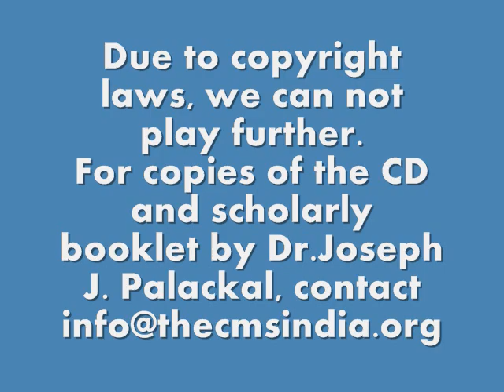Aramaic Project-4K: "K'tawa ramba" track 12. Qambel Maran: Syriac Chants from South India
Song: K'tawa ramba (The great book)
Album: Qambel Maran
Artistes: Fr.Probus Perumalil CMI & Fr.Sylvester Puthussery CMI

To purchase resources on Indian Christianity published by the Christian Musicological Society of India, please visit
From the CD titled “Qambel Maran: Syriac Chants from South India”
Recorded in Kerala, South India, in 1999 and 2000.
Publisher: PAN Records (Netherlands), PAN 2085
First edition: 2002. Reprint: 2009. Indian edition 2013.
To listen to the English version of this chant composed by Joseph J. Palackal and George Thaila (2007),